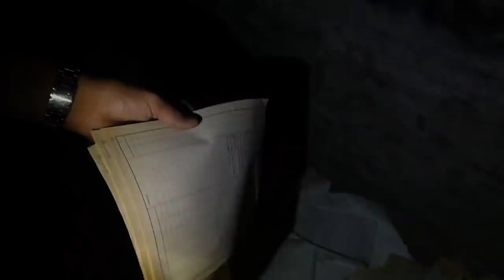ICH brauche EURE HILFE!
► MERCHANDISE

Lieder: